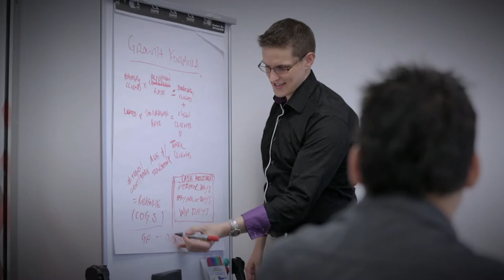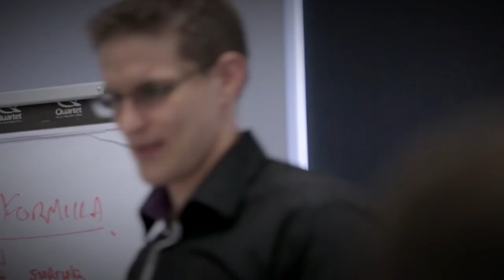The difference Chartered Accountants around the world made in 2021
To our members: Thank you for shining brightly and making a difference in 2021.

We'd like to take a moment to thank our members for continuing to make a difference in the communities in which they work and live.

2021 has been another year of disruption and continued change.

With your unique skills and experience you have continued to thrive and make a big difference to the challenges of our times.

This year, we’ve proudly seen our members rise to the challenges and lead – providing assurance, support and inspiration to organisations and communities around the world.

We were with you every step of the way with support, resources, and advocacy to help you make a difference.